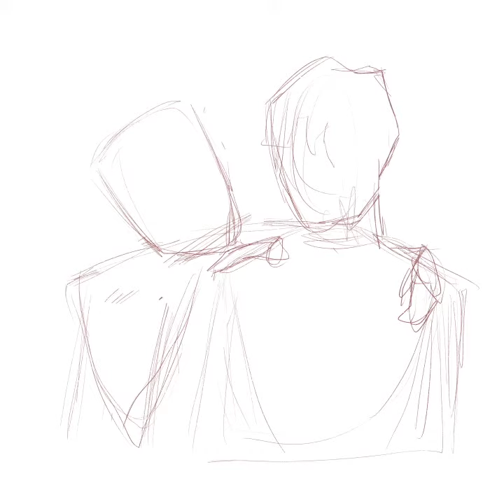Draw Pluem x Chimon Fan Art [ Procreate Speedpaint ] อินซัน InSun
Yesterday, Pluem and Chimon went on an event together. And I was thrilled to see them. So thrilled that I made a fanart. This was supposed to be chibi fanart. But I can't help but draw those details. Dang! I need to have control over my emotions and the way I draw.

Anyways. It's very rare seeing them together. And it always feels like heaven when it happens. My pluemon heart is full again. Thank you, Lord.

SOCIAL